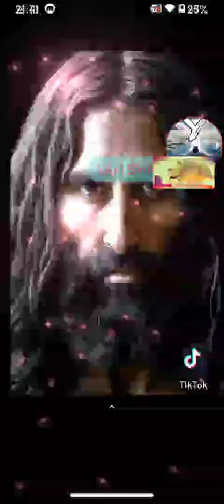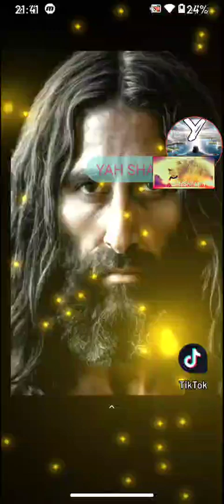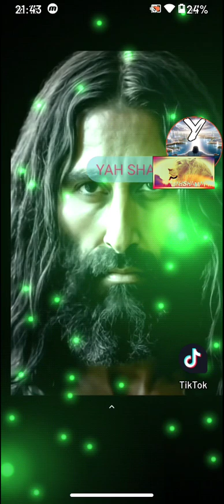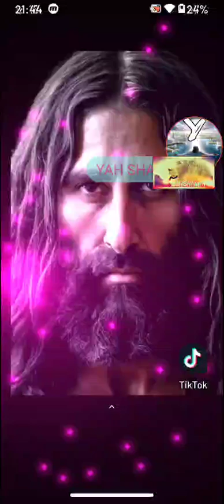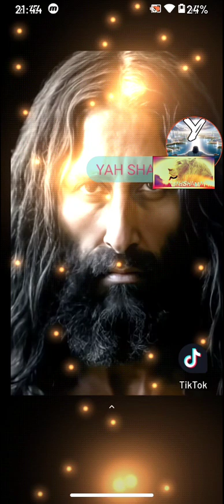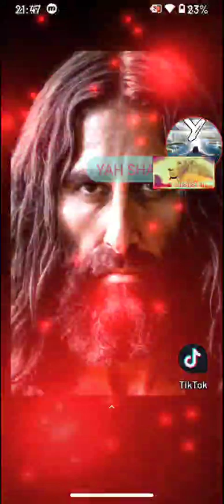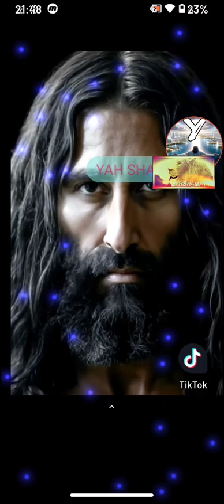who.owns love am Jelous I am ur bridgrom. (YAH RUACH RHEMA.) DISCERNEMNT PLZ.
all glory praise TO YAHUAH YAHUSHA HAMASHJACH RUACH HA KODASH ONE AMEIN.

PSAMS 91 UR PRAYERS AMEIN